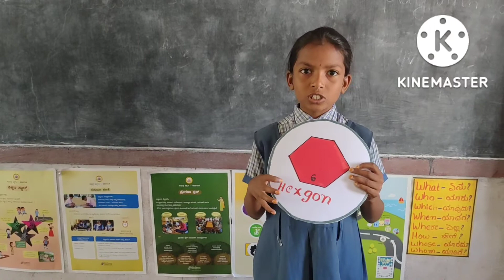Ranibow and family activities